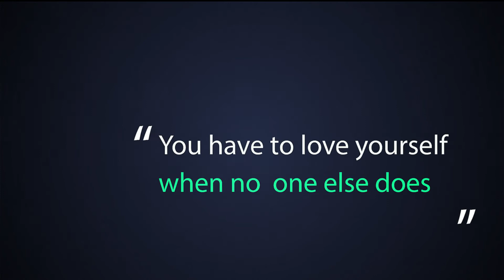Love yourself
Love yourself dear